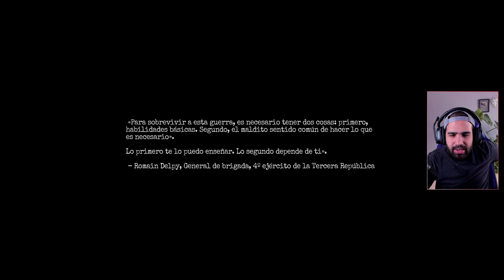VUELVE EL TERROR A ESTA SAGA LEGENDARIA • Amnesia: The Bunker